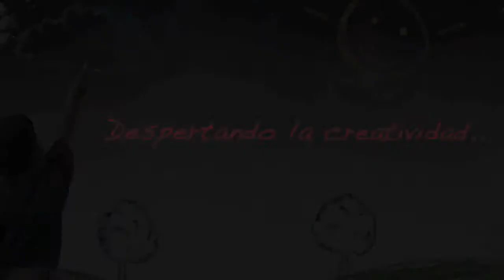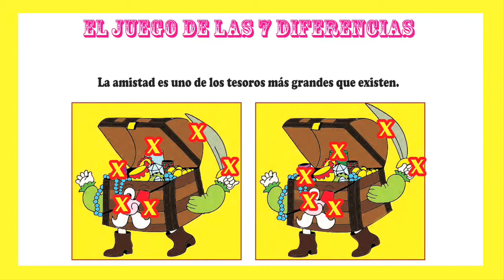MI DOMINGUITO 17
Porque Dios no es aburrido...
Padres y hermanos paulinos...